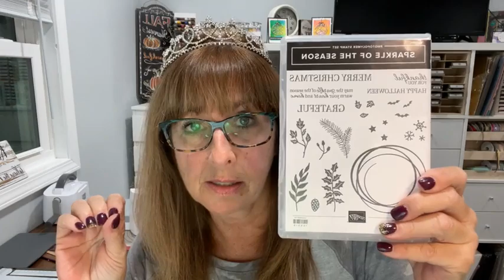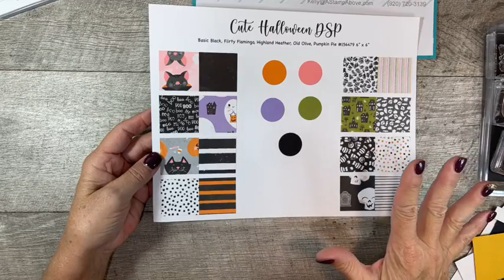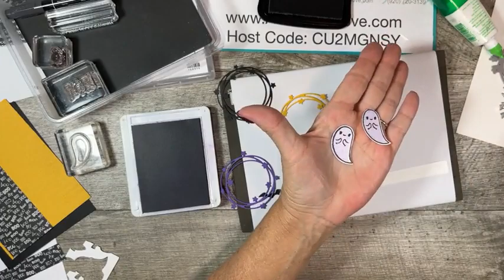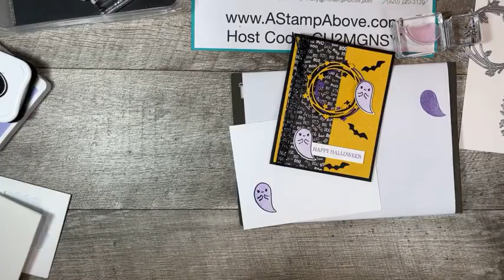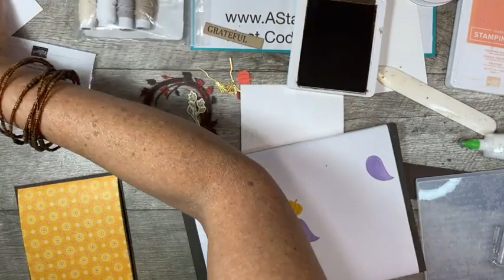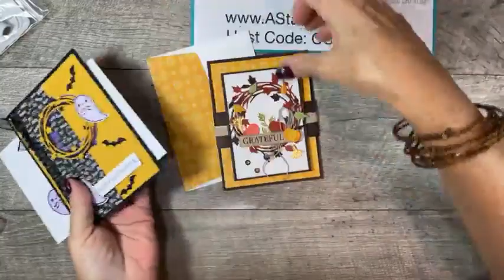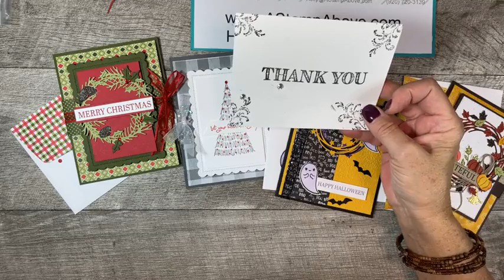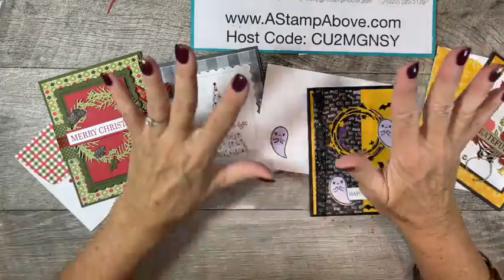Fun Pocket Folds - Facebook Live Replay 10.03.21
Learn how to make some fun POCKET folds with Sparkle of the Season bundle!

• Cute Halloween 6" X 6" (15.2 X 15.2 Cm) Designer Series Paper [156479]
• Harvest Meadow 12" X 12" (30.5 X 30.5 Cm) Designer Series Paper [156494]